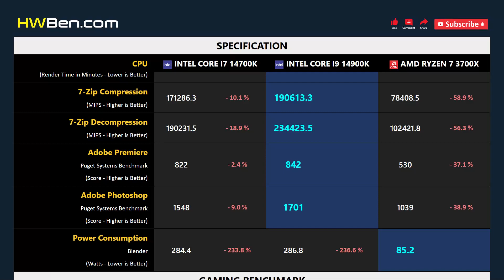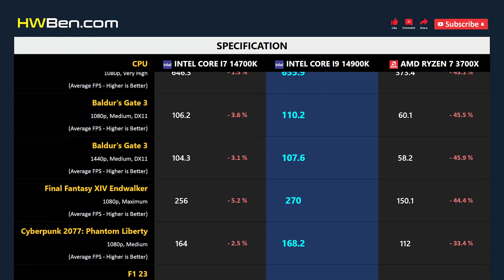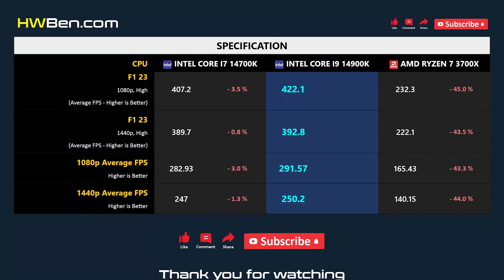CORE I7 14700K vs CORE I9 14900K vs RYZEN 7 3700X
INTEL CORE I7 14700K vs INTEL CORE I9 14900K vs AMD RYZEN 7 3700X - Apps & Gaming

APPS BENCHMARK
1 - Blender
2 - 7-Zip Compression
3 - Adobe Premiere
4 - Adobe Photoshop
5 - Power Consumption

GAMING BENCHMARK
1 - Starfield
2 - Rainbow Six Siege
3 - Baldur's Gate 3
4 - Final Fantasy XIV Endwalker
5 - Cyberpunk 2077: Phantom Liberty
6 - F1 23
7 - Average FPS